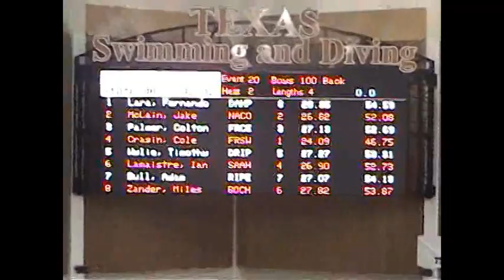2009 State Swim Championship: Cole Craig 100 back stroke-NATIONAL RECORD